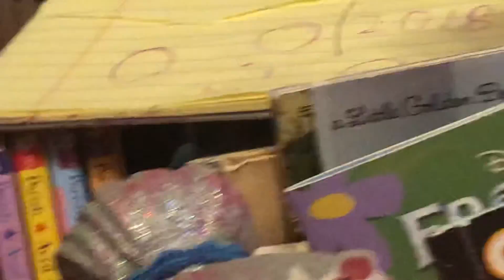The virus tastic sisters episode six Fakers